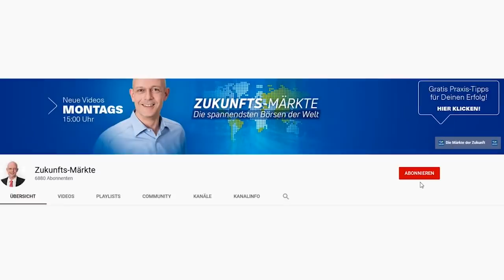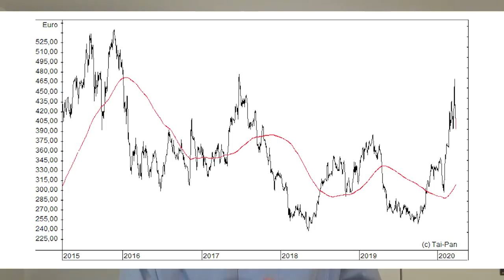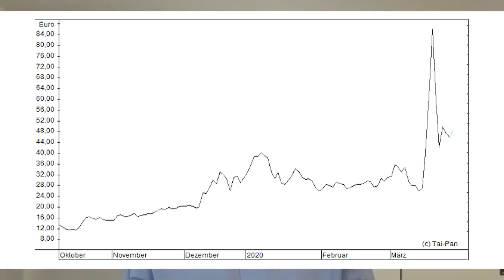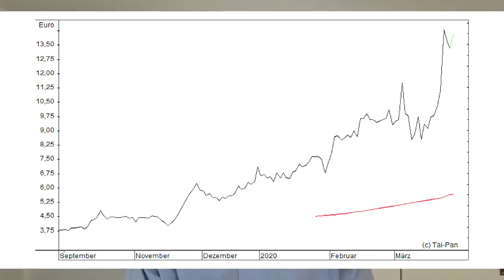Corona-Impfstoff: Welche Aktien gewinnen?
Die Welt braucht dringend Impfstoffe und Medikamente gegen das Coronavirus. Viele Pharmakonzerne und Biotech-Unternehmen haben sich bereits an die Arbeit gemacht. Gerhard Heinrich mit einem Überblick über die wichtigsten Entwicklungen an der COVID-19-Front und über die entsprechenden Aktien.

WKNs der besprochenen Aktien:
Gilead Sciences -- WKN: 885823
AbbVie -- WKN: A1J84E
Bayer -- WKN: BAY001
Fujifilm -- WKN: 854607
Regeneron -- WKN: 881535
Vir Biotechnology -- WKN: A2PS0P
BioNTech -- WKN: A2PSR2
Shanghai Fosun Pharmaceutical -- WKN: A1J68D
Cansino Bio. -- WKN: A2PGFW